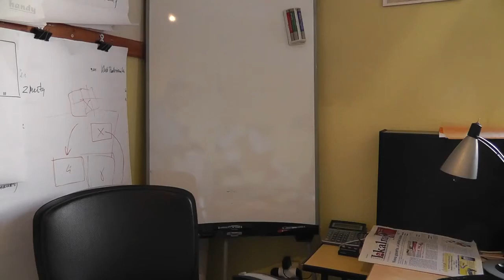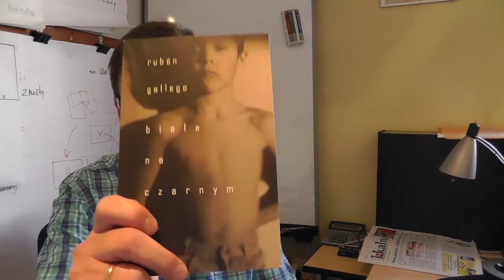NICE BOOK CHALLENGE_Krzysztof Nowicki_odc.20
Czyta Krzysztof Nowicki.